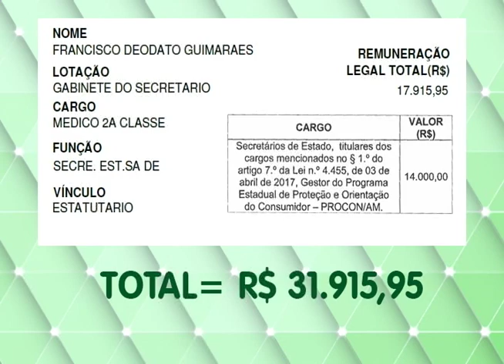Manaus moderna: Dupla é presa com 60 quilos de maconha do tipo “skunk” em embarcação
04º BLOCO AGORA 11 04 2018 - Manaus moderna: Dupla é presa com 60 quilos de maconha do tipo “skunk” em embarcação